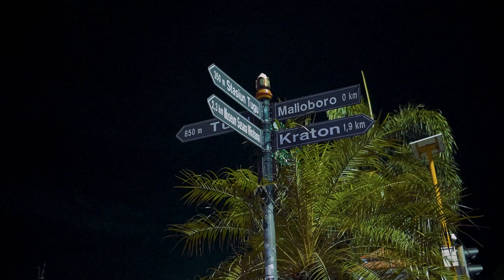Liburan Klaten Jogja ke Malioboro sekarang kok beda ya? Jadi begini - keluarga Arie untung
Assalamualaikum teman-teman Cerita Untungs.Weekend telah tiba nih.., jadi kemarin Keluarga Arie untung sedang liburan ke yogyakarta dan menikmati wisata dan kuliner bareng. Tiba tiba ketika di malioro dek athala lari ketakutan???  , Yuk  kita simak cerita lengkapnya Hanya di Cerita Untungs